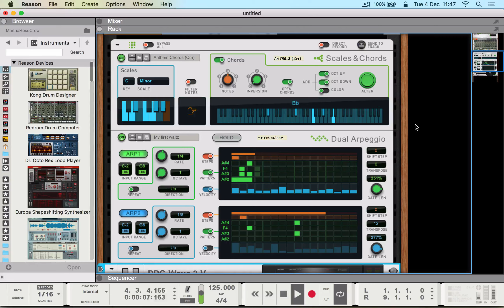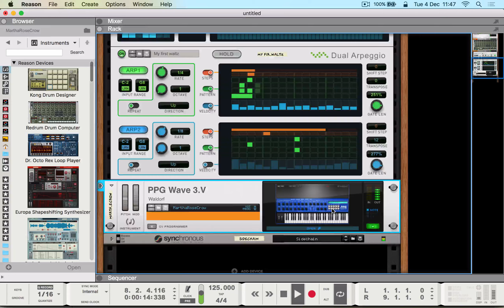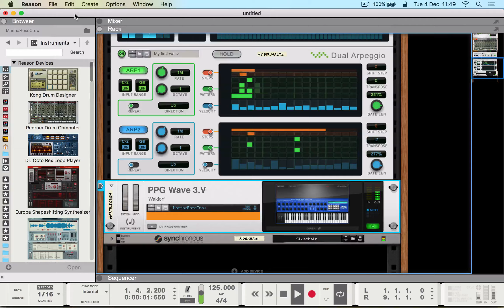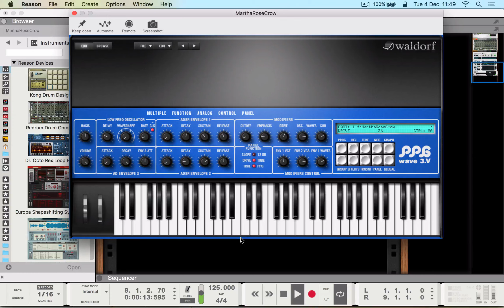Waldorf PPG v3 with Propellerhead Reason 10.2 - Sounds and Presets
In this video I'm playing with Waldorf PPG V3 VST plugin inside Propellerhead Reason 10.2. I made a simple pattern using the player devices in Reason and I'm tweaking a preset sound inside the PPG Wave plugin to make evolving synth sounds. I made a simple drum pattern using samples of the Linndrum drum machine for some classic 80s inspired retro eighties sounds. I went for a very basic pattern and a simple evolving sound, this kind of evolving style reminds me of early Deadmau5 songs.